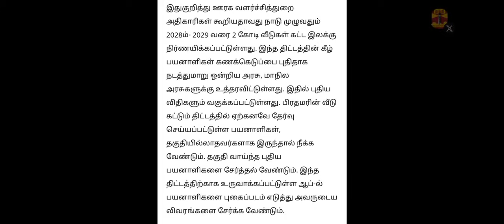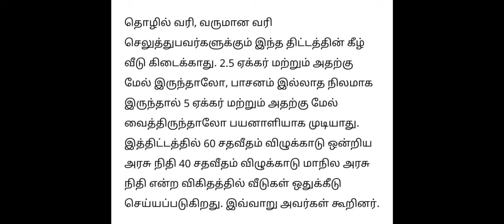pradhan mantri awas yojana tamil | free house scheme in tamilnadu |pmay scheme in tamil | modi house